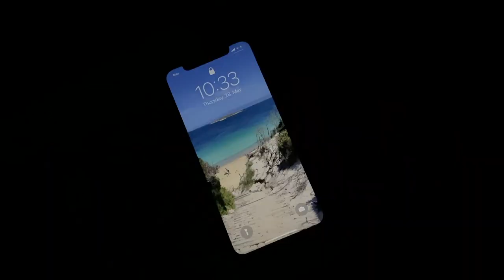Annika's Online Studienalltag | Hanze UAS, Groningen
Hanze University of Applied Sciences, Groningen (Hanze UAS), is the largest university of applied sciences in the northern Netherlands. In addition, we were the first university of applied sciences to found an international business school in the Netherlands. Moreover, we are the only large higher education institute in the country with an art academy and a conservatoire. We have also landed first place in the national Elsevier Best Studies ranking (2019).

University of Applied Sciences - Learning by doing
We are a university of applied sciences. In other words, an institution of higher education offering profession-oriented study programmes. Here are some highlights of our educational philosophy:

Apply what you learn - From day one, you will get the chance to apply the knowledge gained from your lectures in assignments and projects. You will learn by doing, always accompanied by the right amount of theoretical background.
Graduate with work experience - All students must do a work placement, as well as a graduation internship during their studies. As a result, you will have actual work experience on your CV upon graduation. Which employer wouldn't you like that?